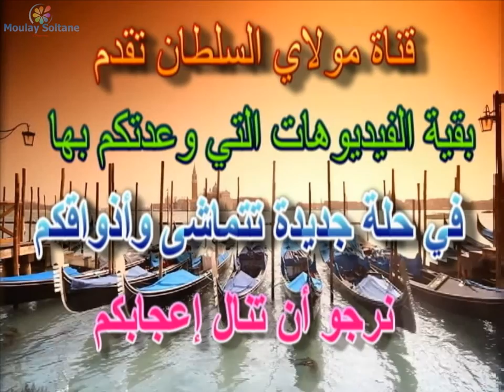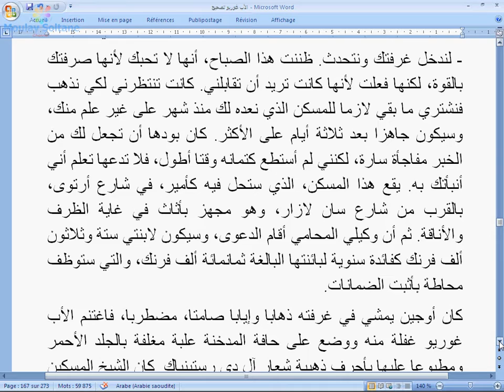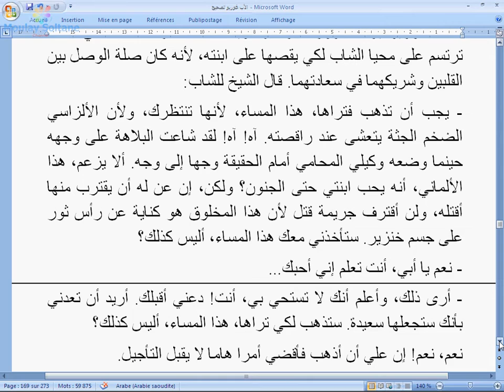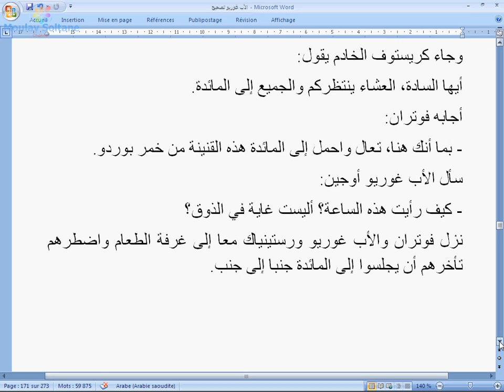Le père Goriot, Partie 21 - الأب غوريو، الجزء 21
الأب غوريو، الجزء 21